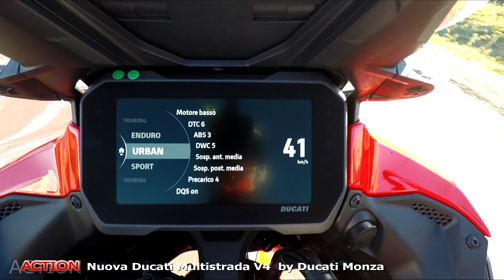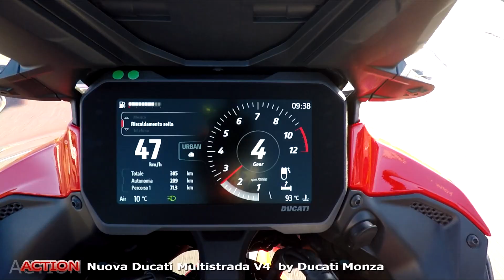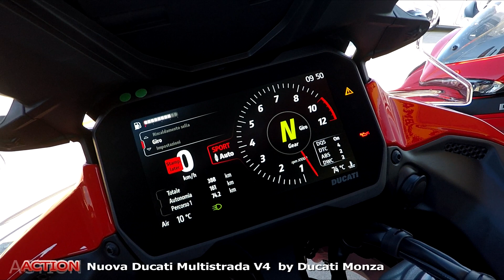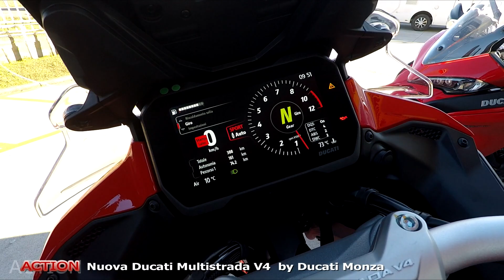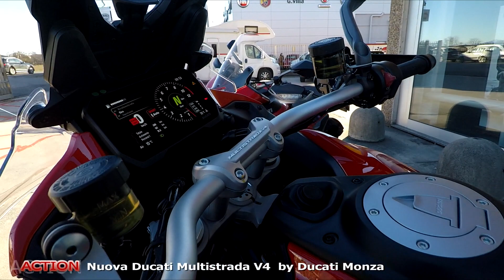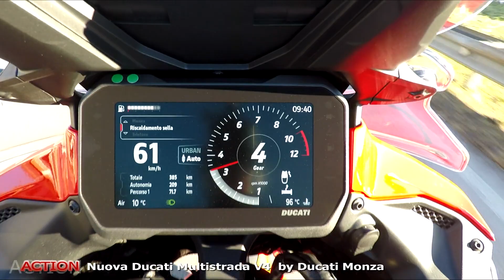Nuova Ducati Multistrada V4 by Ducati Monza